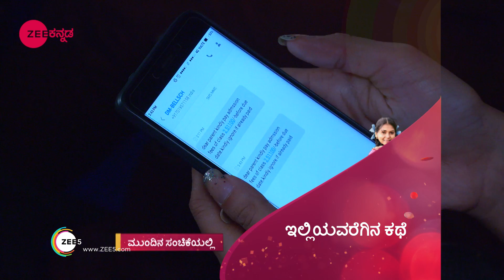Subbalakshmi Samsara - Webisode - 260 - Deepa Bhaskar, Nihal, Bhavani Singh - Zee Kannada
Subbalakshmi Samsara is a Kannada drama television series. The story revolves around Subbalakshmi, a naive woman, who thinks her husband is an epitome of Lord Shriram and is ready to face any challenge for him. It is the journey of this innocent and unsuspecting woman, who strives to save her beloved husband and their family from all the difficulties.